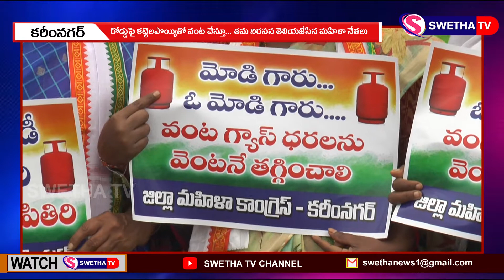గ్యాస్, పెట్రోల్, డీజిల్ ధరల పంపుపై మహిళా కాంగ్రెస్ ఆందోళన SWETHA NEWS 11.09.2021